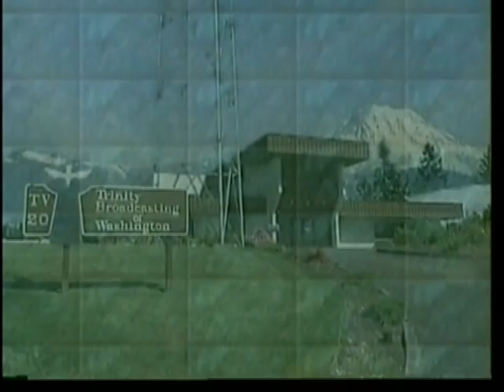Miss Washington Plus America 2008 interviews on TBN!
This was my very first TV interview!
I had just earned my state title in the Miss Plus America Pageant system (January 2008) and I was invited to share my testimony on their Mother's Day Program. Just two months later I competed my first of three times for the national title. I look at back at this and I can see that I was so nervous compared to how I interview now. (lol)
 My core platform is still the same(empowering the single parent), but you can see how I have modified it over the years.